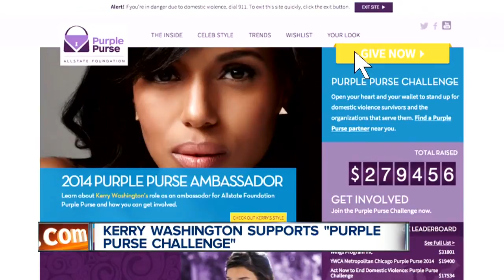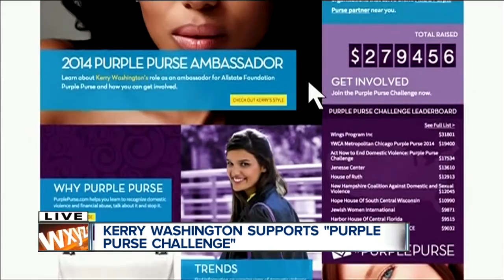Kerry Washington talk about Purple Purse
Scandal's Olivia Pope, Kerry Washington, talks about domestic violence and the Purple Purse foundation on 7 Action News This Morning on 20.